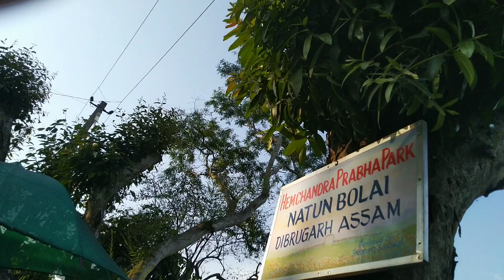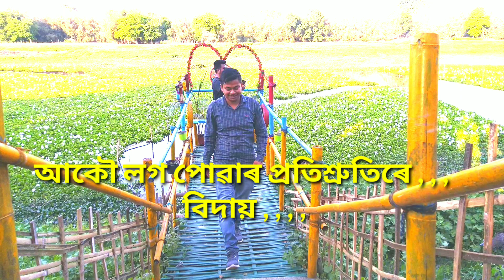HEMCHANDRA PRABHA PARK // NATUN BOLAI , DIBRUGARH .. NEAR BURIDEHING RIVER // JAKAI, KHAMTIGHAT ..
traveling , refreshing , park